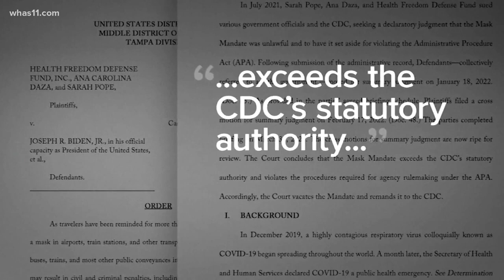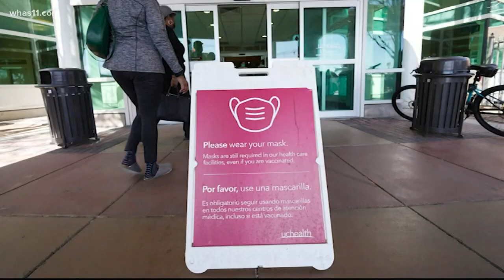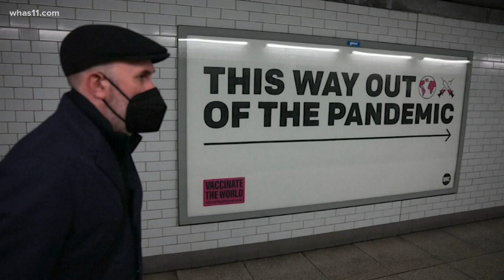Mask mandate ends on public transportation, airlines after federal ruling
With COVID-19 cases climbing, four major US airlines have lifted mandates after a Florida federal judge's ruling.